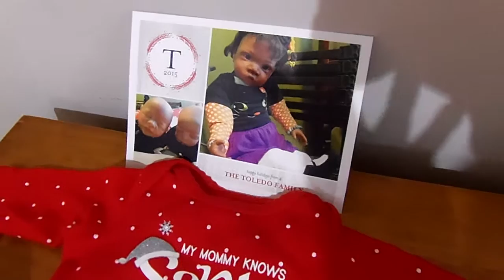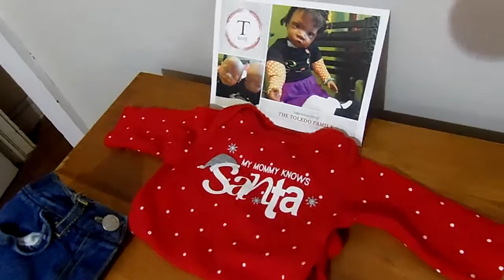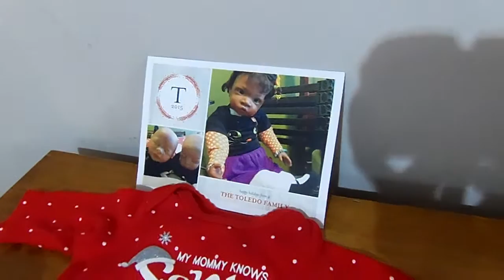PRIZES FROM PLUMEYROSE'S TRIBUTE GIVEAWAY!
Please check out Danette's YouTube channel:

Plumerose boys nursery Plumey

She has beautiful babies and makes wonderful videos!  :)